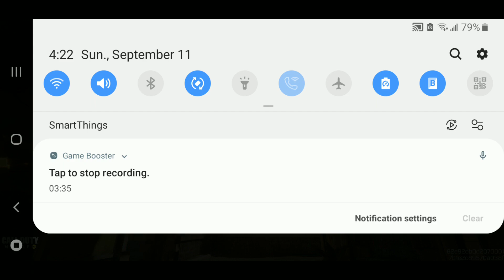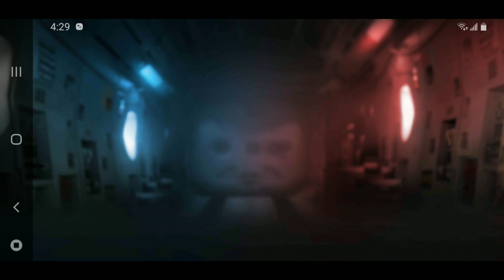Call Of Duty Mobile Front Really Fast